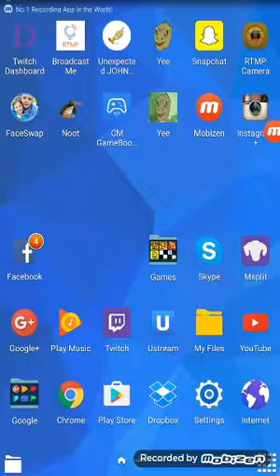Angry Birds Seasons - Ski or Squeal - 1-9 - 183,200 pts.